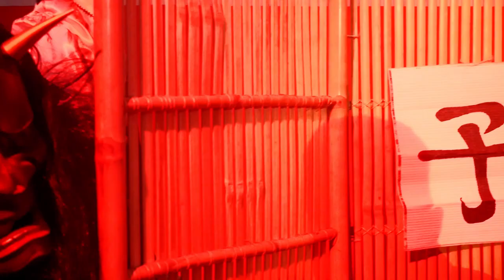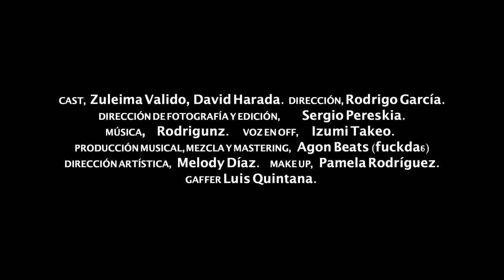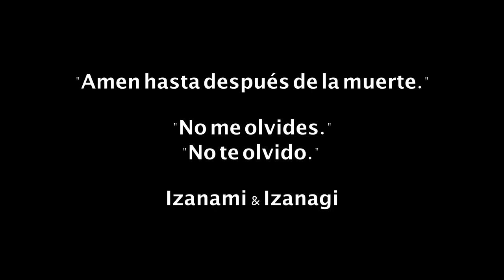Rodrigunz - Amaterasu&Tsukuyomi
Una adaptación del mito de la creación japonés en donde los protagonistas, Izanami e Izanagi nos demuestran que la muerte no es un impedimento para el amor. Tras la muerte de Izanami, Izanagi se siente abatido, perdido, desolado, confundido... algo a lo cual ya no quiere seguir acostumbrado así que pone remedio y decide ir al Jigoku a recuperar a su amada, pero, no todo sale como lo tenía previsto.

Cast:
Zuleima Válido
David Harada
Dirección:
Rodrigo García
Direccion de fotografía y edición:
Sergio Pereskia
Voz en Off:
Izumi Takeo 竹尾泉
Producción audiovisual:
Rodrigo García
Producción musical, Mezcla y Mastering:
Agon Beats (fuckda6)
Dirección Artística:
Melody Díaz
Make Up:
Pamela Rodriguez
Gaffer:
Luis Quintana

Agradecimientos especiales
Magnolia Cárdenes
Nuria Godoy
Ainhoa Anitua
Javier Ossorio
Selena Felicetti
Natalia Santana
Lorena Chirino
Sakura Wok
Club Jeonsa Taekwondo
Escuela de interpretación Guacimara Correa